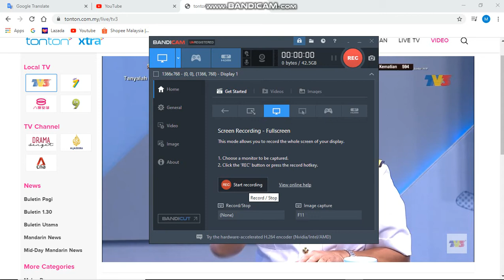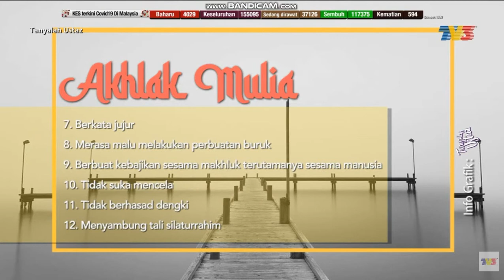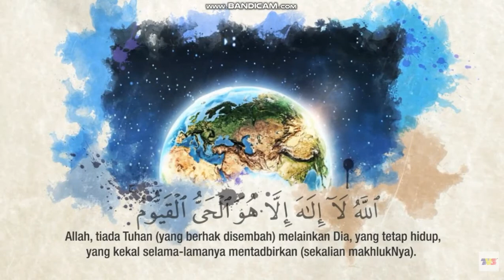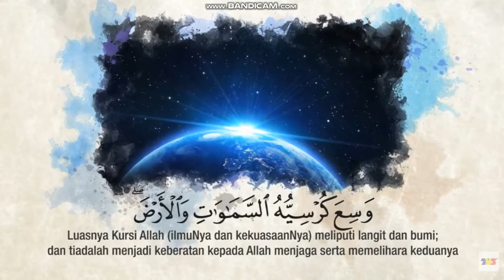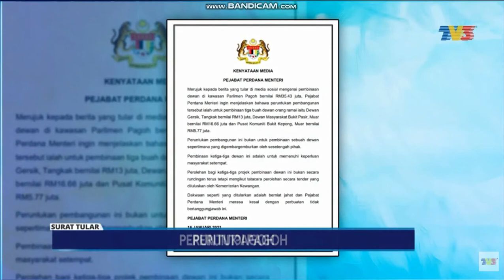TV3 | 17 Jan 2021 7:55 am